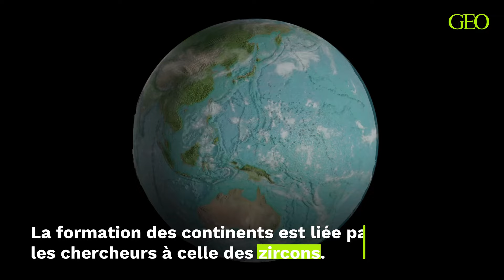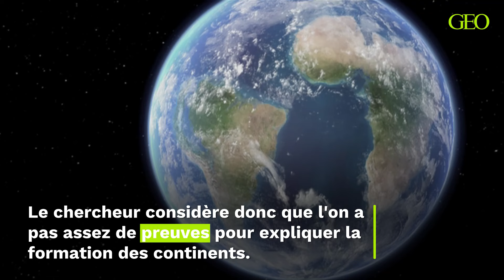Le mystère autour de la formation des continents ressurgit après la parution d'une nouvelle étude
Jusqu'ici, la théorie selon laquelle la collision des plaques tectoniques, ou phénomène de subduction, avait entraîné la formation des continents, prévalait. Un chercheur de l'Illinois vient de contredire cette théorie.